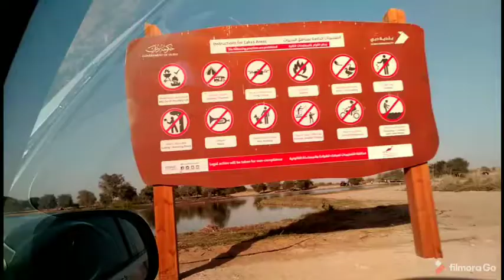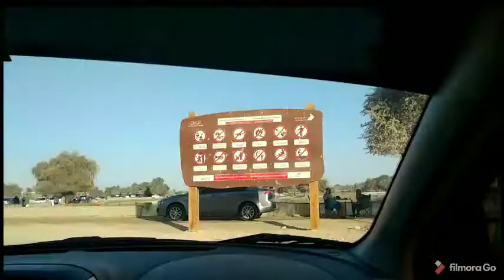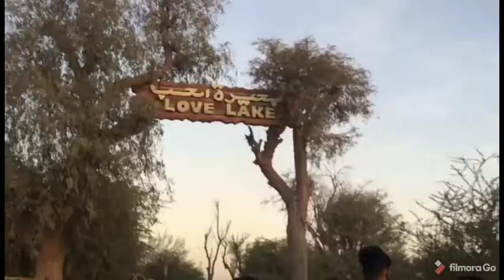(Love 💕 lake in Al QUDRA) ,😀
Al  QUdra   is  most. buteaful.  place.  in.

dubai. . There are. so. many  big  big  fish

in  Lake  . Buteaful   area  in  Al  QUdra

so .  many   swam 😂 .  I  hope  you  seeing

this  place

          ok  please  please please